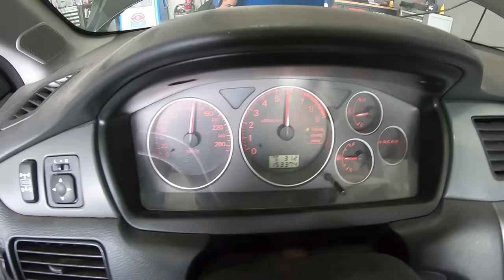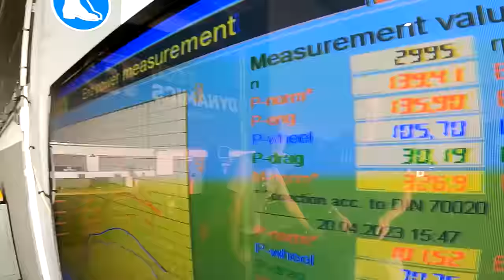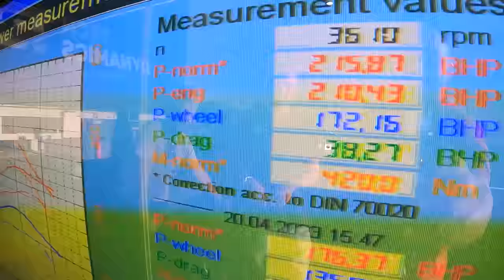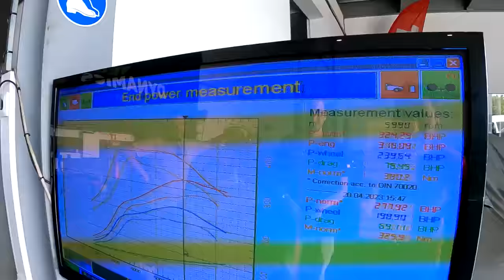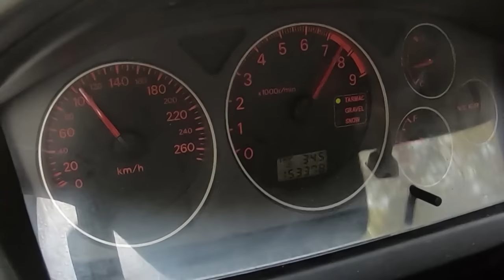CONSEGUIMOS! - Passamos a barreira de 4XX Nm´s. Nova MAF, Novo MAPA feito pela TechDynamics no EVO 8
TechDynamics